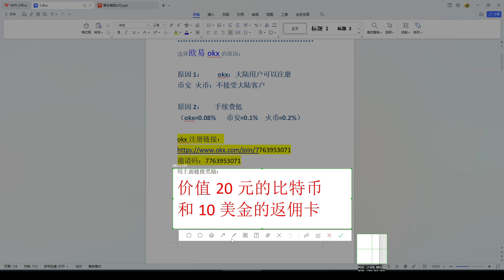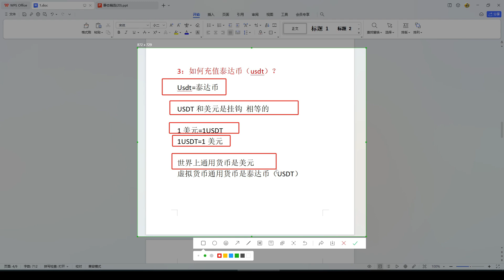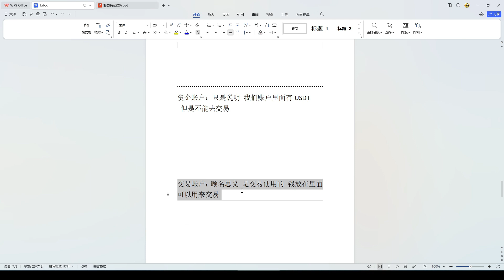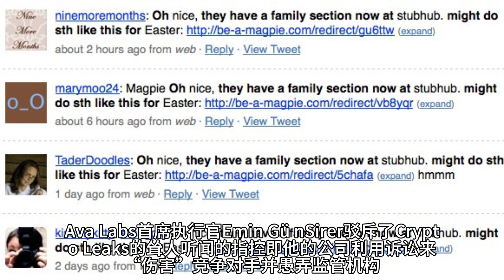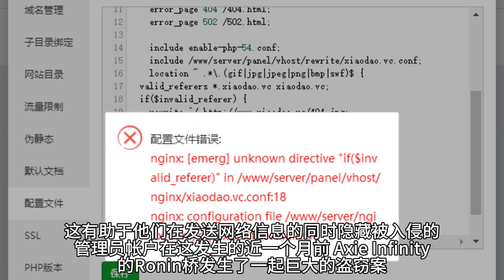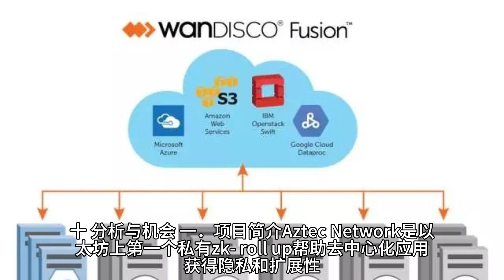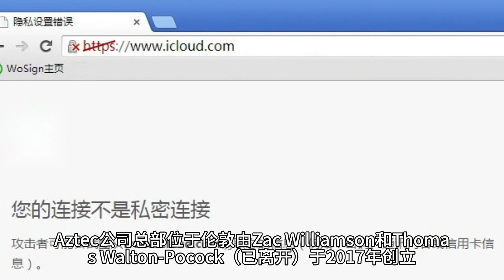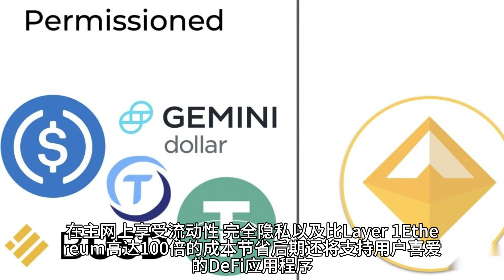比特币新手入门 比特币新手 比特币入门 币圈入门 虚拟货币入门 加密货币入门 新手炒币，大陆用户以后怎么炒币？2022年中国大陆还可以炒币吗？